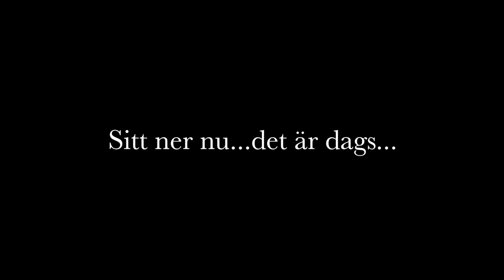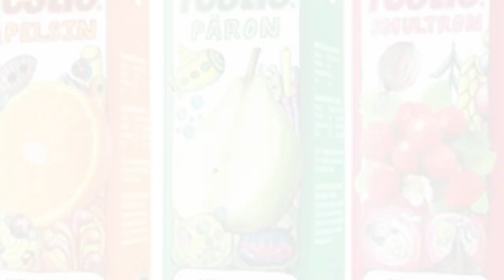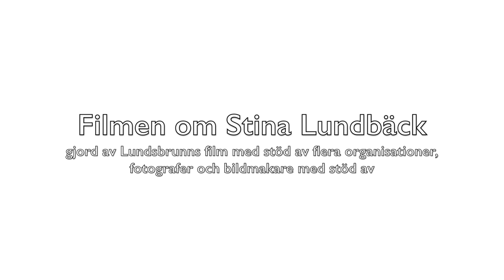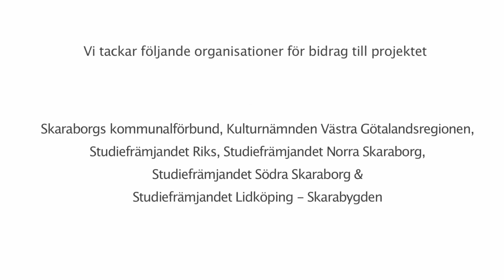Filmen om Stina Lundbäck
Denna film skapades av ungdomar i Lundsbrunn som speglar Stina Lundbäck och hennes spännande liv.